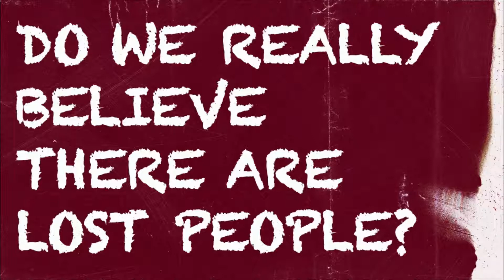That I Might Win Some | Dustin Campbell | September 26, 2021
What are you passionate about? In 1 Corinthians 9:12-23 we see Paul’s passion to win souls, to the point of becoming all things to all men. When we realize the importance of our responsibility to bring the saving message of the gospel we will be willing to give sacrifice freedoms, comforts and lifestyles in order that we might save some.

Speaker: Dustin Campbell - Preaching Minister